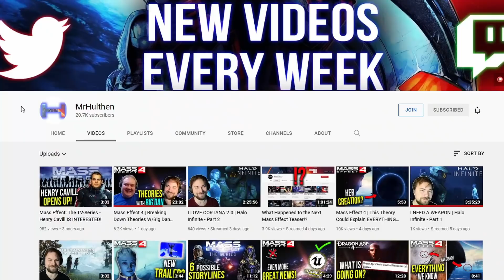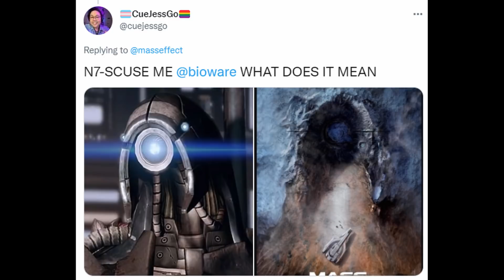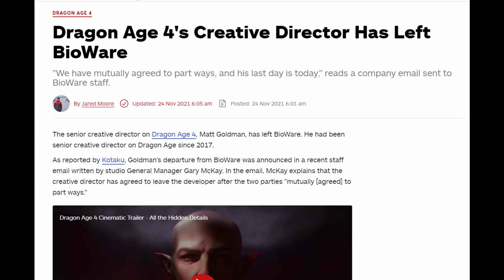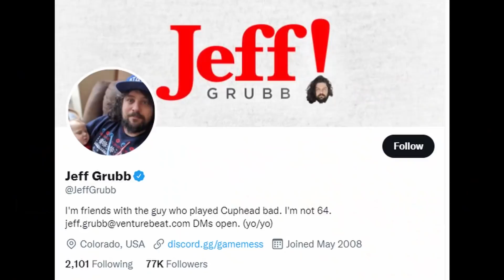5 LARGE Questions About the Next Mass Effect | featuring @MrHulthen and Big Dan Gaming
In this video @MrHulthen and I discuss our thoughts about the next Mass Effect game.  We go over how the Geth could return, disappearing trailers, what engine Bioware will use, and the possible return of Shepard, among other things.

0:00 Introduction
0:53 Will the Geth Return in ME4?
3:12 What Happened to the Teaser Trailer?
5:23 Why Isn't Bioware More Transparent with Fans?
8:48 Will Bioware Use Unreal Engine for the Next Mass Effect?
11:42 Why Did Andromeda Suck So Bad?
13:20 Will Shepard Return in Mass Effect 4?